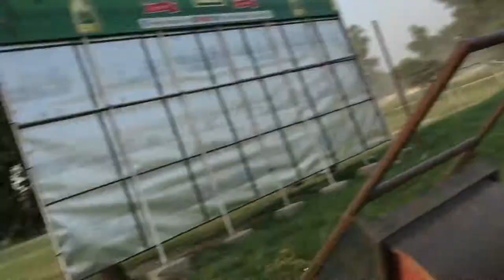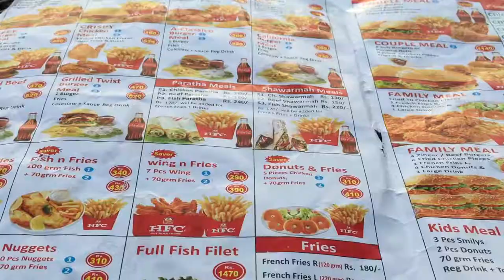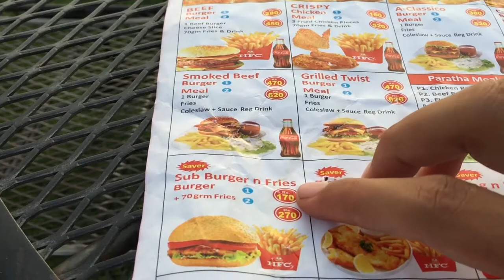a day out with cxn |hasnain khan |ft rauf khan vlogs